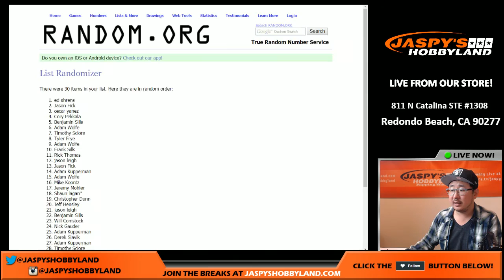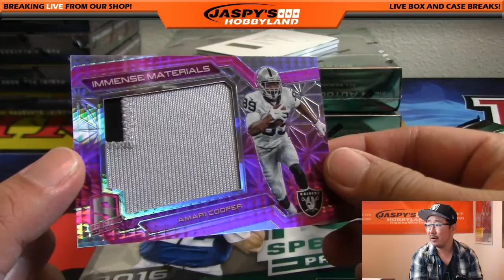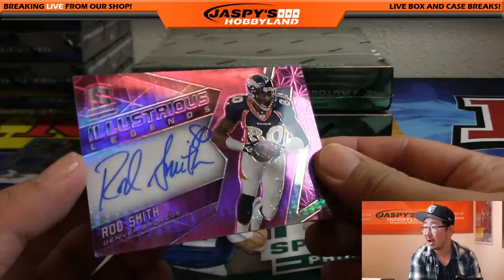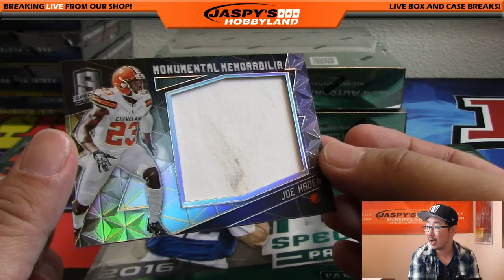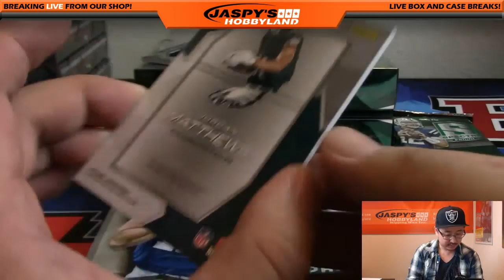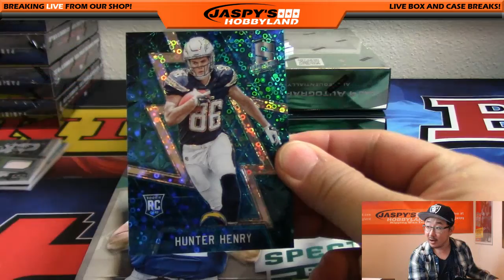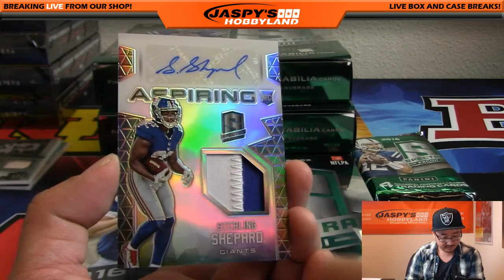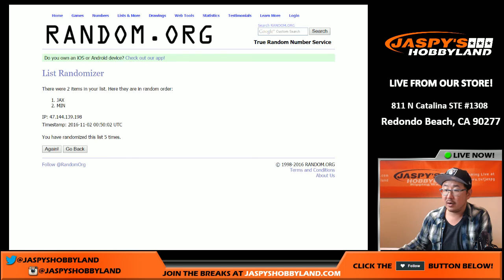11/01/16 [4Box (1/2) RANDOM TEAM] #17 - 2016 Panini Spectra NFL Football